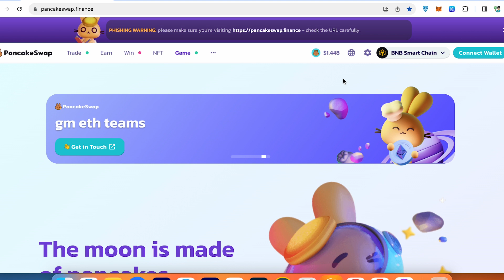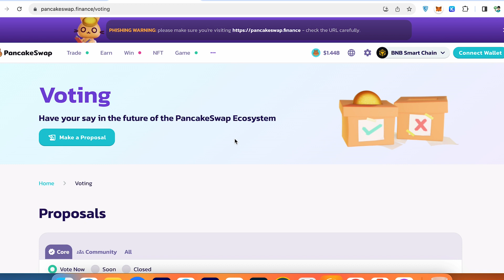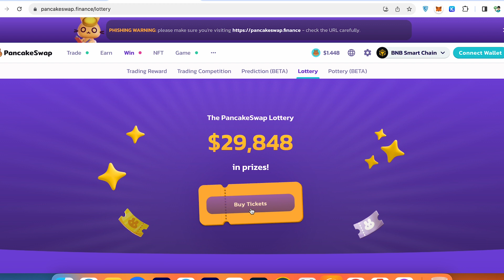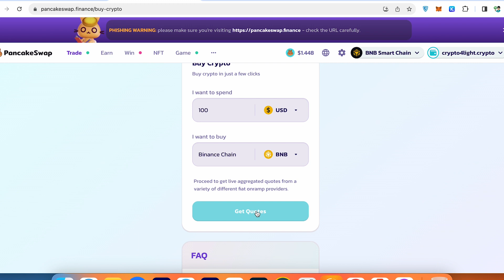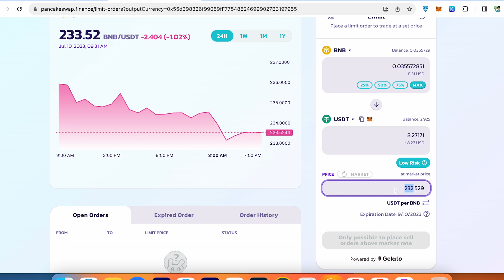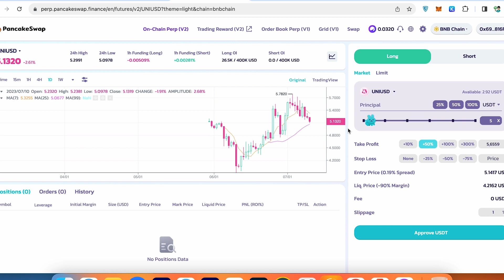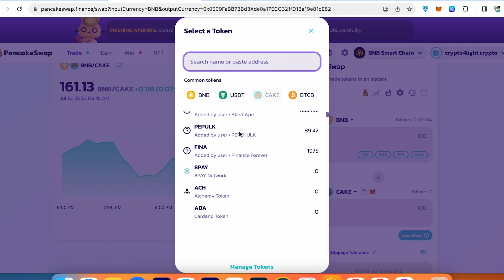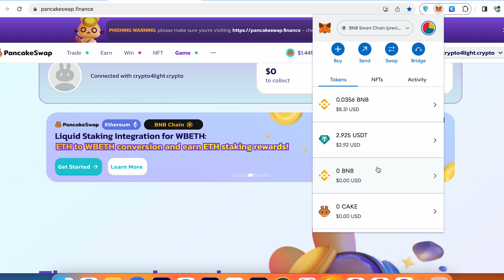How to use PancakeSwap? Best tutorial for Beginners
How to use PancakeSwap if you are complete beginner? Watch this simple but useful tutorial how to Swap, Trade, and Earn crypto using PancakeSwap

⏰ Time Stamps ⏰
00:11:10 What is PanCakeswap?
00:23:10 Be aware scam sites
00:40:17 How do I use PanCakeSwap?
00:52:07 How to Connect Crypto wallet to
01:54:04 IFO menu
02:18:08 Affilate Program, Voting, Leaderboard
02:35:03 PanCakeSwap Game
02:54:22 NFT
03:01:17 PanCakeSwap lottery - WIN
03:21:00 How to earn money on PanCakeSwap
04:35:05 How to buy and sell crypto?
05:26:09 Limit orders on Pancakeswap
06:10:09 Bridges
06:37:11 Futures trading
07:09:22 Add Liquidity
07:23:07 How to Swap coins on Pancakeswap?
09:04:15 How to trade meme coins on PanCakeSwap?

Topic keywords